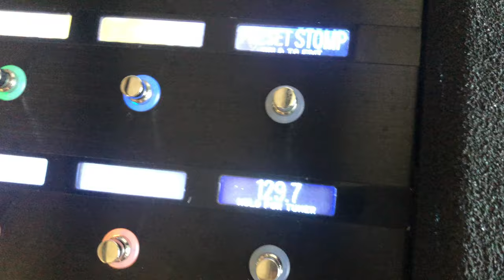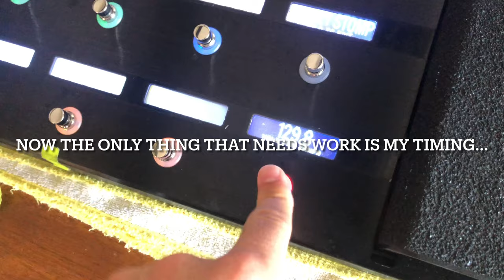Line 6 Helix Floor Footswitch Cleaning / Repair DIY in 2 minutes - no razor needed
Footswitch acting strangely on your Line 6 Helix Floor?
Tap tempo giving inconsistent results, or always selecting 240bpm?
One fix could be to clean the electrical contacts in the switch.
In this video, I show you how to safely disassemble your unit and clean the switch. This fix requires no razorblades or cutting of the glue inside as suggested in some other places.
Undertake this cleaning/repair at your own risk, of course - but don't be scared, it's a pretty easy one!

Music: instrumental version of "Pass the Crown" by my band @Altered By Mom  We are on TIDAL/Apple Music/Spotify/etc so check us out for more!